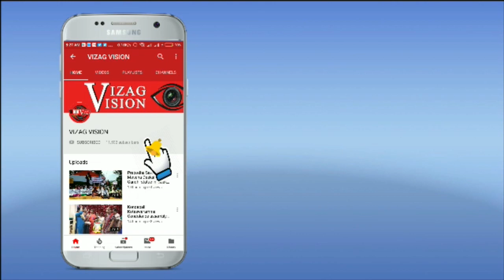Sri Rama Paduka Pooja శ్రీరామ పాదుక పూజ MVP Colony Visakhapatnam Vizagvision